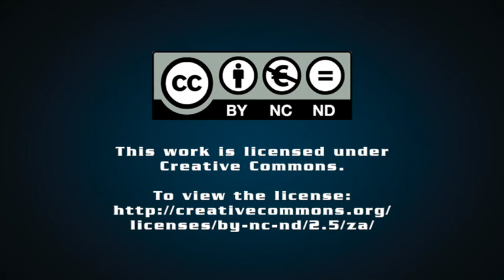SA’s fiscal risks rise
Creamer Media’s Chanel de Bruyn speaks to Engineering News Editor Terence Creamer about the deterioration in South Africa’s public finances, what Tito Mboweni said in his Medium-Term Budget Policy Statement (MTBPS) about Eskom and whether the MTBPS is enough to prevent South Africa’s rating from being downgraded by Moody’s.